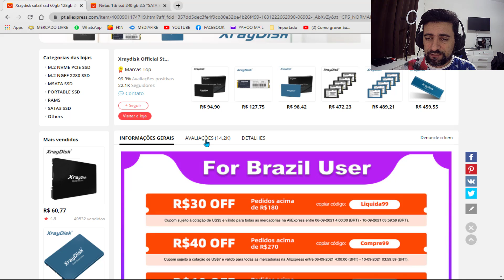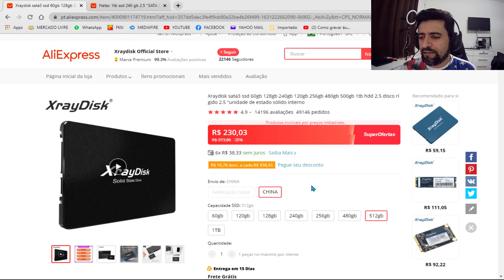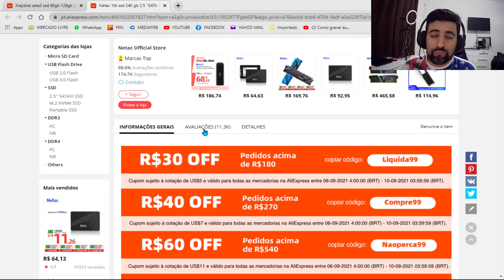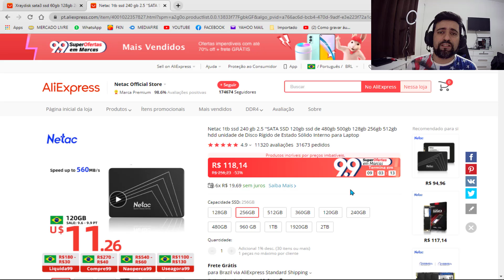SSD EM PROMOÇÃO DO ALIEXPRESS PRA HOJE!!!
Quer um Mouse Gamer bonito e barato? Segue o link abaixo:
____________________________ Neste vídeo,  confirma 2 SSDs com preços muito bons no AliExpress

Link SSD Netac

  - CONFIGURAÇÕES DO MEU PC:
  - 16 GB RAM PCCOOLER 2666MHZ RGB
  - HD 1TB

Valeuuuuu!!!